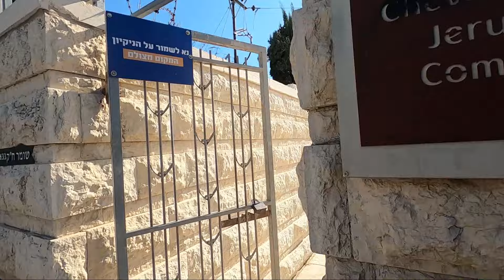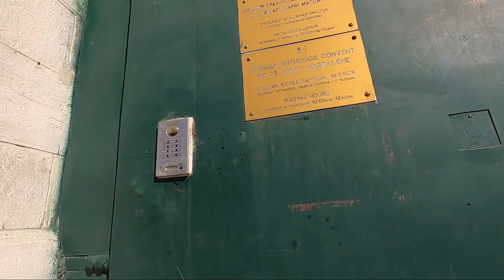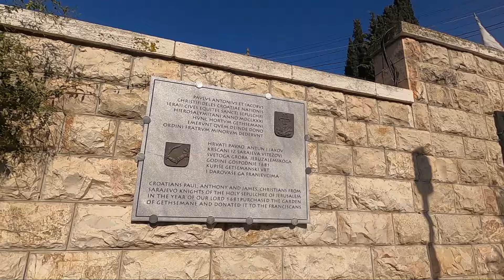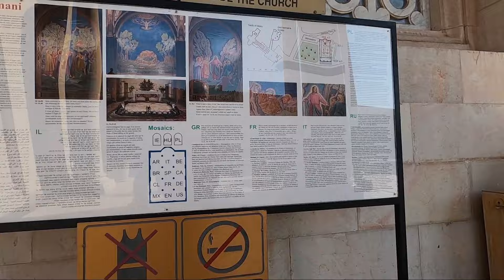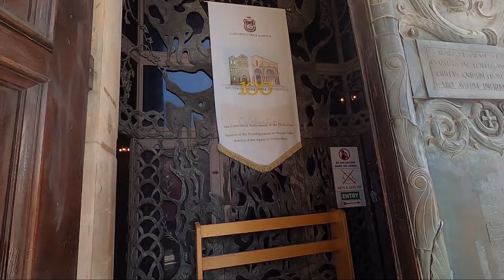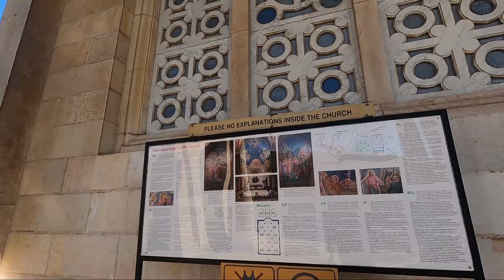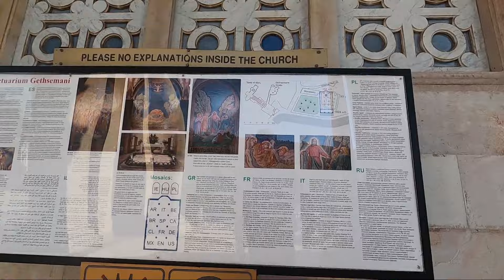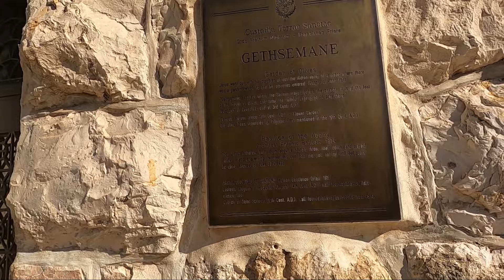Jerusalem walk from Mt. Of Olives to Garden of Gethsemane and Church of all Nations.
Views of Temple mound and Dome of the Rock and Golden gate. Un-edited raw video.